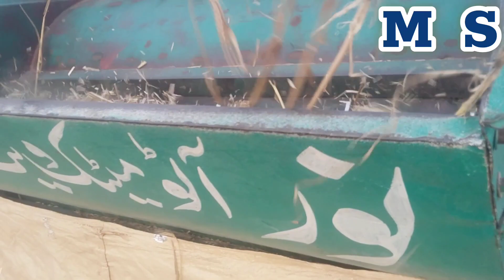Wheat crop yield || Agriculture ms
Wheat crop yield